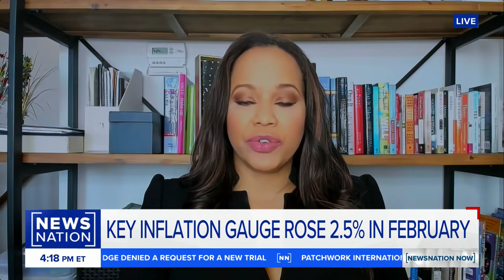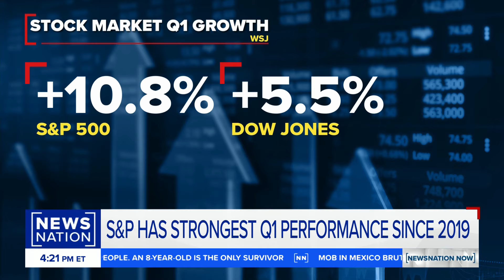Key inflation gauge rose 2.5%, inflation still a top concern among Americans | NewsNation Now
The overall personal-consumption expenditures price index, the Federal Reserve’s favored measure of inflation, rose in line with expectations in February.

Financial expert Diane King Hall joins “NewsNation Now” to discuss the latest data.